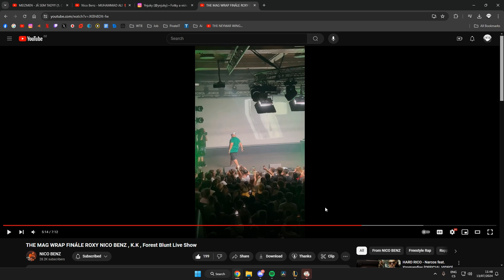VÍŠ LIKE I DIDNT PLAY VOLE ❌🎮 | Highlights #10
🔔 Nezapomeňte mě odebírat, abyste nezmeškali nová videa!

Dneska tu mám v pořadí už 10 Highlighty, na kterejch se vyskituje můj nejvěrnější kolega Twen a Ollson takže:

Díky za dokoukání videa do jakékoli délky, jsem rád, pokud Vás tvorba baví